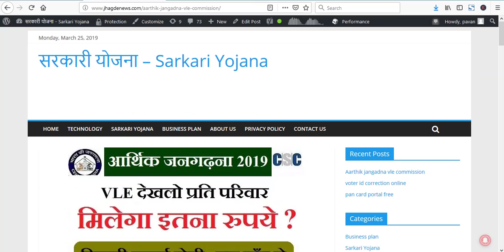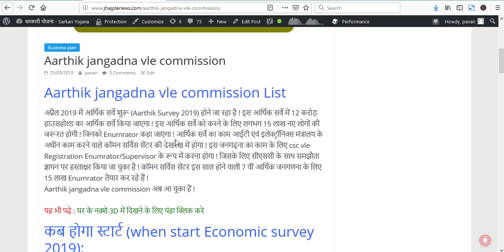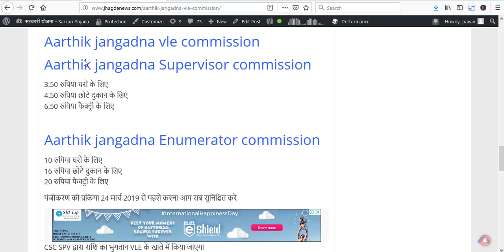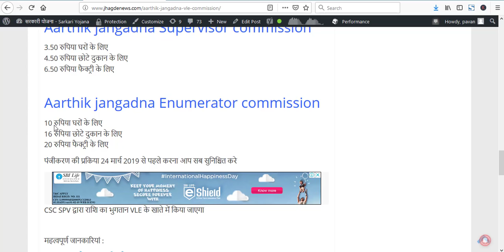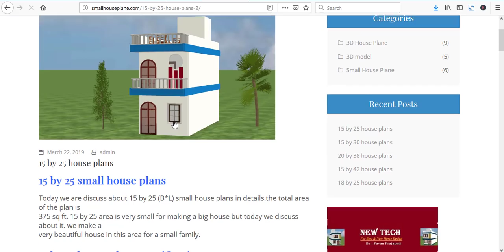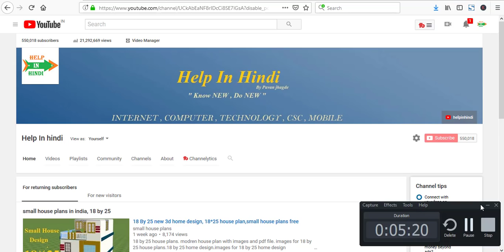Aarthik jangadna vle commission,csc vle arthik jangadana commission list,economic survey vle sallary